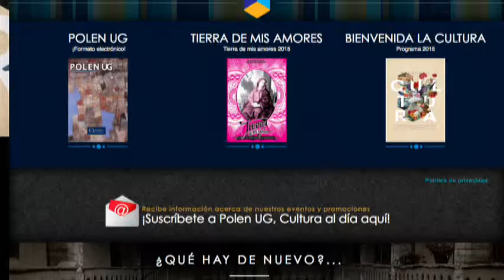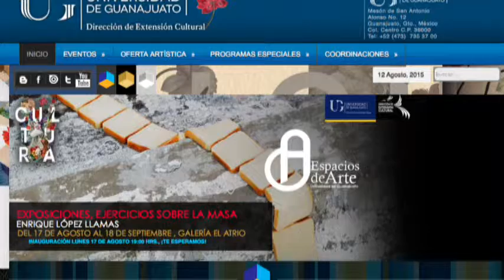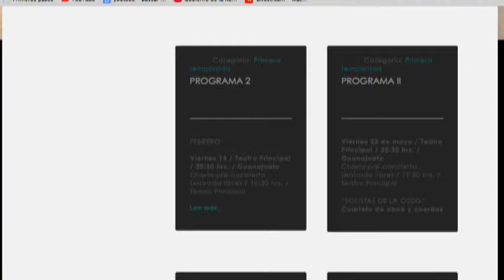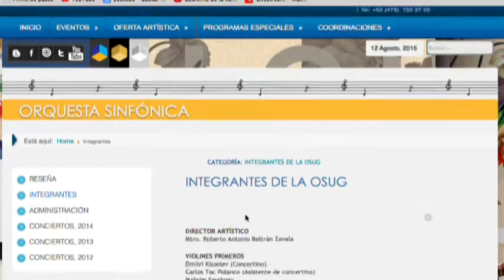Entrevista con Mauricio Vázquez González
El director de Extensión Cultural de la Universidad de Guanajuato, Mauricio Vázquez González, explicó a detalle el programa Bienvenida a la Cultura, el cual busca mostrar a los estudiantes el rostro cultural de la UG, como el 35 Foro Internacional de la Cineteca, exposiciones en salas de arte. Asimismo, indicó que buscará potenciar en el cuerpo estudiantil, con diferentes muestras, la posibilidad de una vocación en el ramo de la cinematografía.